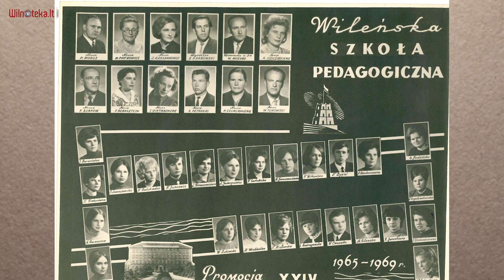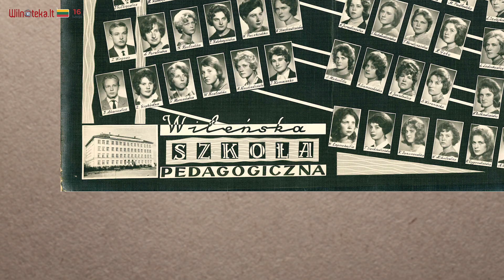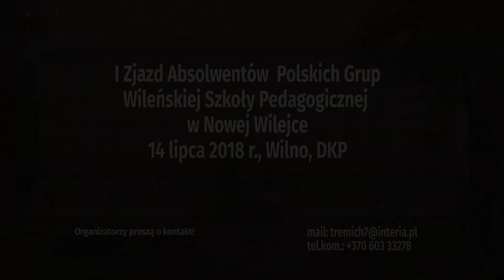Michał Treszczyński o I Zjeździe Absolwentów Wileńskiej Szkoły Pedagogicznej cz. 2